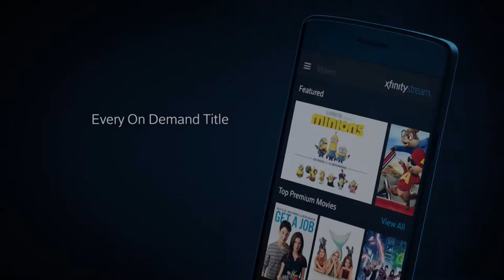89 Seconds With 890: Mike Squires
Mike Squires talks the difference between baseball now versus baseball back in the day on this edition of 89 Seconds With 890 powered by Xfinity!